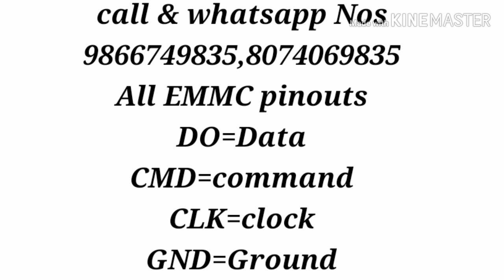All Ledtv board EMMC putouts explain 9866749835,8074069835